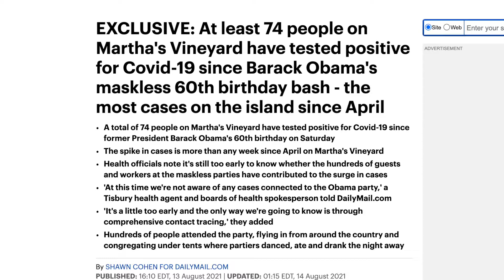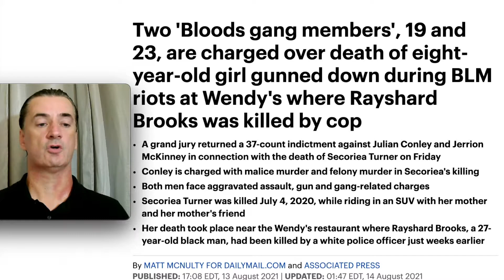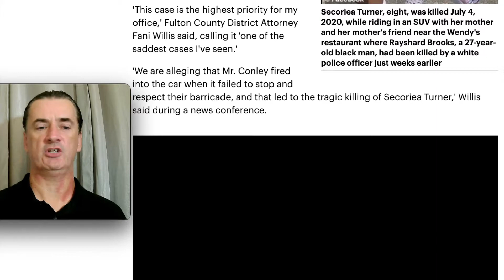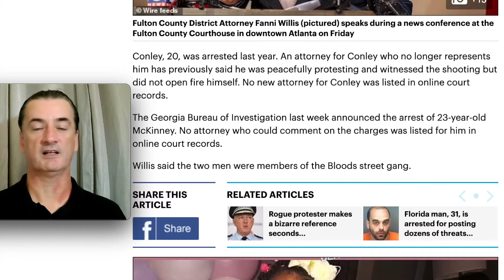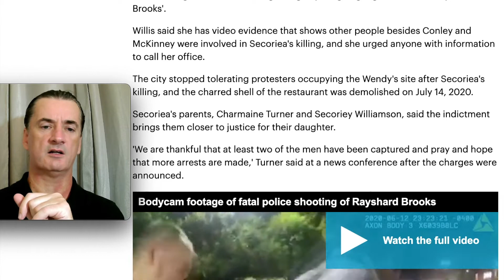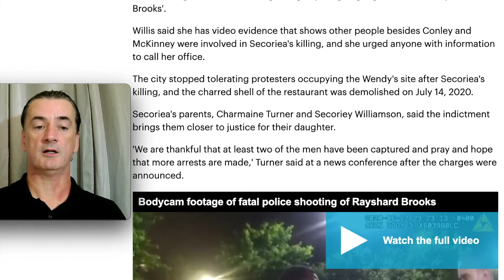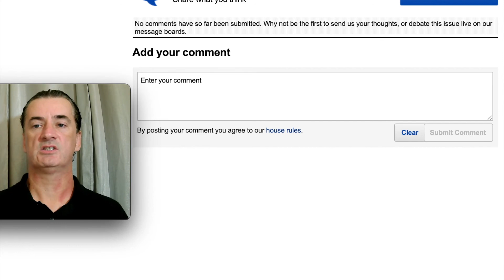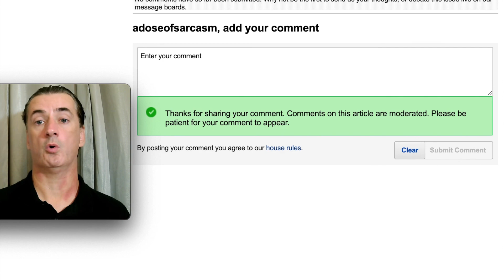It looks like we're one step closer to 'justice' for the family of Secoriea Turner, Bloods, Lawsuit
Two alleged gang members have been indicted on charges related to the death of an eight-year-old girl who was gunned down during Black Lives Matter riots in Atlanta last year.

Secoriea Turner was killed July 4, 2020, while riding in an SUV with her mother and her mother's friend near the Wendy's restaurant where Rayshard Brooks, a 27-year-old black man, had been killed by a white police officer just weeks earlier.

A grand jury returned a 37-count indictment against Julian Conley, 19, and Jerrion McKinney, 23, on Friday.

Conley is charged with malice murder and felony murder in Secoriea's killing, and both men face aggravated assault, gun and gang-related charges.

'This case is the highest priority for my office,' Fulton County District Attorney Fani Willis said, calling it 'one of the saddest cases I've seen.'

'We are alleging that Mr. Conley fired into the car when it failed to stop and respect their barricade, and that led to the tragic killing of Secoriea Turner,' Willis said during a news conference.

Conley, 20, was arrested last year. An attorney for Conley who no longer represents him has previously said he was peacefully protesting and witnessed the shooting but did not open fire himself. No new attorney for Conley was listed in online court records.

The Georgia Bureau of Investigation last week announced the arrest of 23-year-old McKinney. No attorney who could comment on the charges was listed for him in online court records.

Willis said the two men were members of the Bloods street gang.

Wendy's restaurant was set on fire the day after Brooks' killing, and people protesting police brutality camped out at the site during the weeks that followed.

Makeshift barricades had been set up in the area by members of the Bloods street gang who were protesting the killing of Brooks.

Authorities said armed men had been blocking roads and turning some drivers away. As the driver of the SUV Secoriea was riding in approached the barricade, armed people began walking toward the vehicle and signaling that the driver couldn't pass, according to officials.

'We are alleging that Mr. Conley fired into the car when it failed to stop and respect their barricade and that led to the tragic killing of Secoriea Turner,' Willis said.

Willis said Conley and McKinney are accused of guarding the barricade and encouraging the commission of various crimes as part of their participation in the Bloods, including aiming a firearm at at least two other people in a car the same day Secoriea was killed.

Willis said she has video evidence that shows other people besides Conley and McKinney were involved in Secoriea's killing, and she urged anyone with information to call her office.

The city stopped tolerating protesters occupying the Wendy's site after Secoriea's killing, and the charred shell of the restaurant was demolished on July 14, 2020.

Secoriea's parents, Charmaine Turner and Secoriey Williamson, said the indictment brings them closer to justice for their daughter.

'We are thankful that at least two of the men have been captured and pray and hope that more arrests are made,' Turner said at a news conference after the charges were announced.